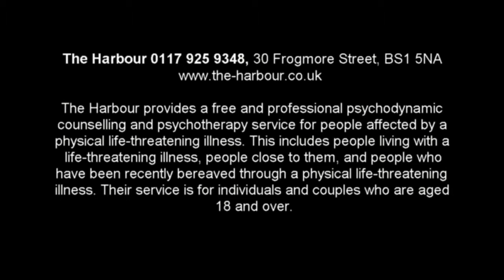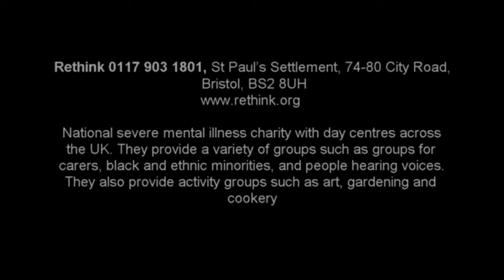ICU patient experience video 2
A patient who was treated at the intensive care unit at the Bristol Royal Infirmary speaks about their experience during and after their stay.